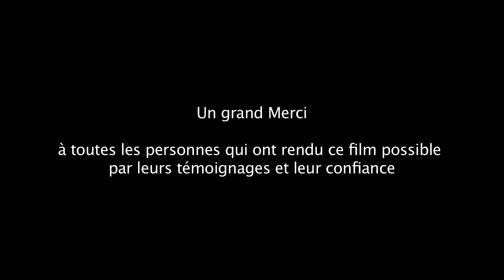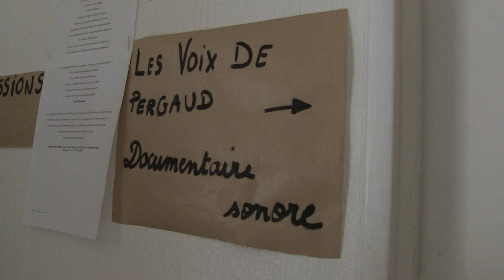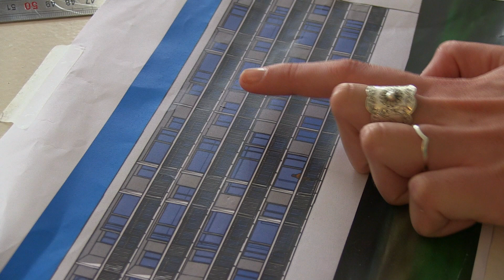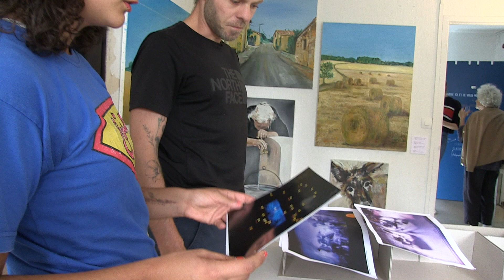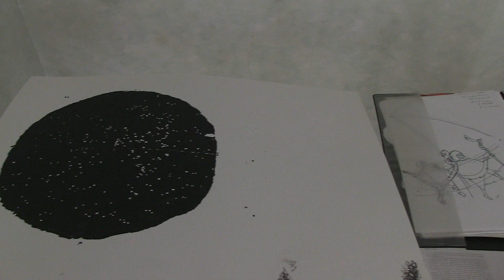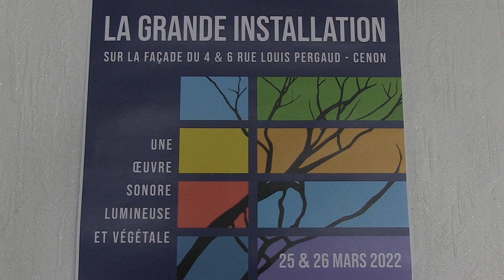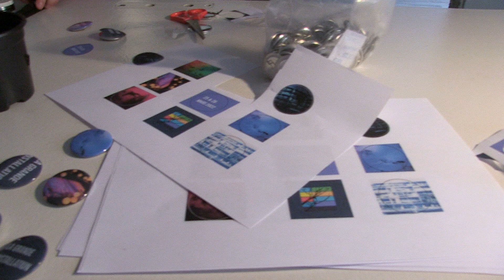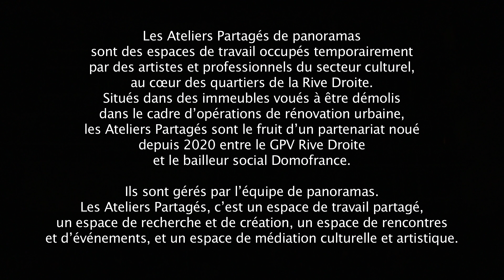4&6 RUE PERGAUD OK